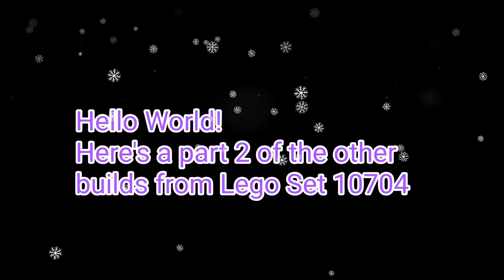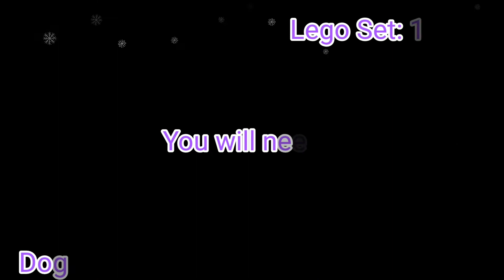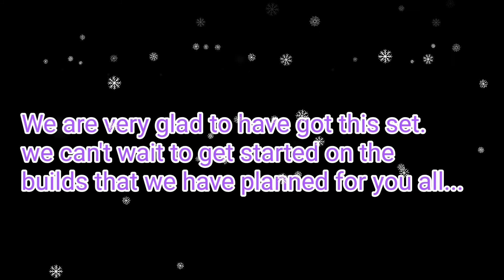Theme Revealed | Lego Classic | Set 10704 | Stop Motion | Part 2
Wow! What an incredible set! Hope you enjoyed this video as much as we loved creating this video.

Hello World! We are two sisters; Ayesha (Aged 8) & Abidah (Aged 6). We decided to compete with each other to see who can come up with the most creations.

We love creating with Lego! We believe the possibilities are endless... 💕

How many creations do you reckon we can make with one lego set?

♡ Join the Firdaus Fam...

We would love to expand our Lego sets/collection with your help...